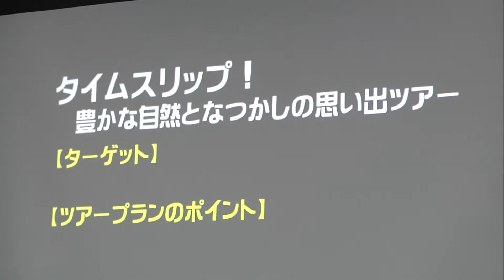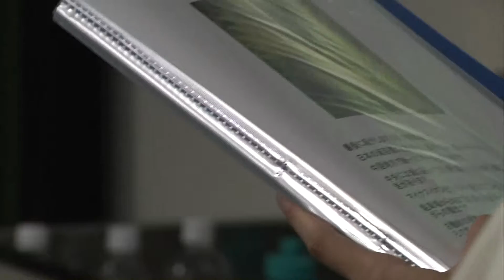高校生の視点で真庭をPR